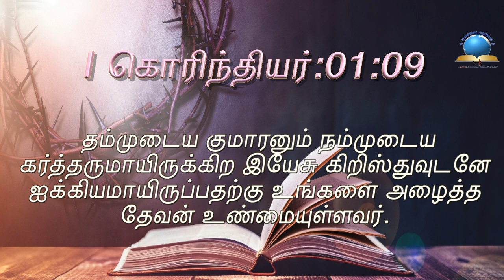இன்றைய வசனம் [26/08/2021] - Today Bible Verse - Tamil Bible Verse